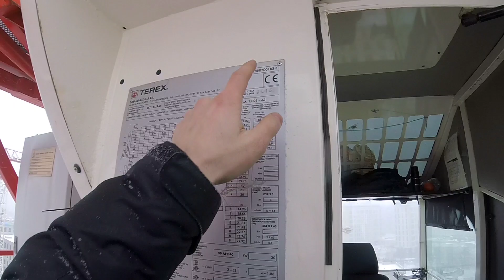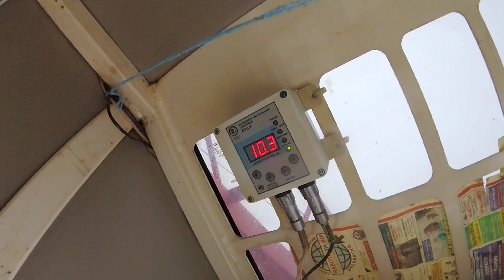Питерская погода из кабины крана. Шёл 38 день февраля, мы заливали крышу.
Друзья наконец-то зимнее видео. Погода внесла свои корективы и в работу и в контент, Питер снова во власти стихии, но в запасе ещё есть парочка летних тёплых видосов. А пока берём горячий чаёк,  пряники и смотрим как мы крышу заливали.